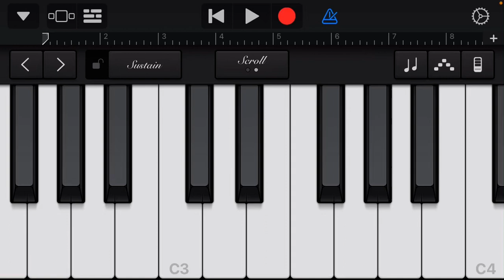ウエスタ川越大ホールの開演前チャイムを弾いてみた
ウエスタ川越大ホールにて本日聴いたチャイムを耳コピしたので弾いてみた。いつもこのチャイムだったのかはわからないけどまた1つチャイムレパートリーが増えた。